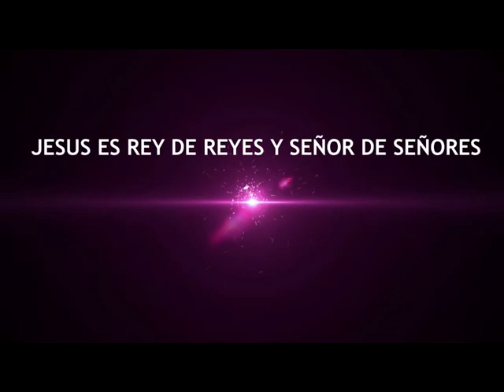SINO MATAS EL PECADO, EL TE MATARA A TI